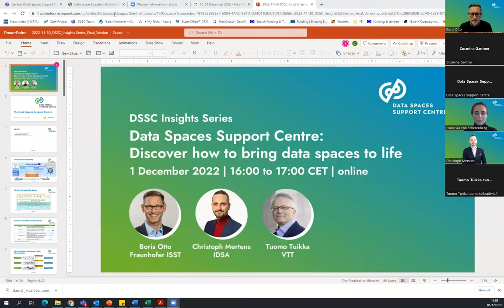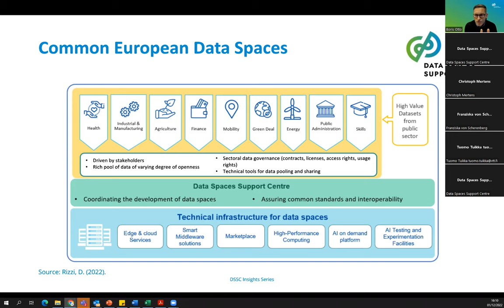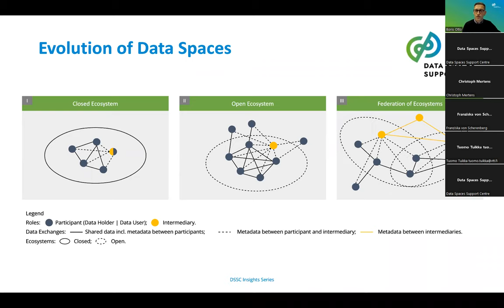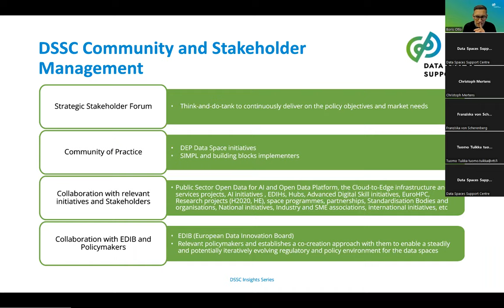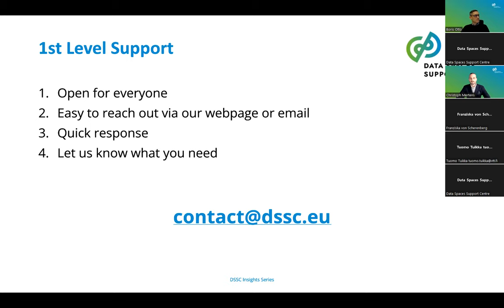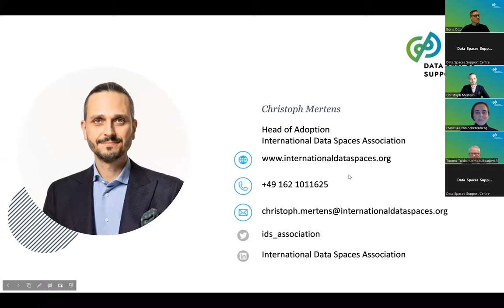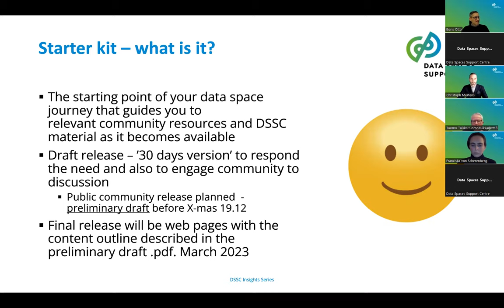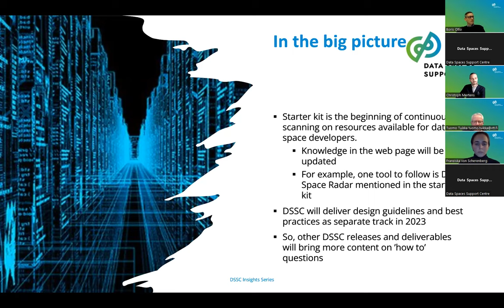DSSC Insights Series_1st December 2022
With more than 450 participants, over 50 questions for our awesome panelists Prof. Dr. Boris Otto, Christoph Mertens and Tuomo Tuikka, and continuous interaction in the chat and later in the Q&A, we concluded this first dataspaces Insights with a real success. This series organized by the DSSC gives you the opportunity to get first-hand insights when it comes to Data Spaces Support Centre (DSSC). The success of this first webinar was also evidenced by seeing many questions asked, and of course also answered by our experts, such as how to collaborate or become part of the DSSC, how to be part of important initiatives like SIMPL, EDIB, DSBA, or Gaia-X Association for Data and Cloud (AISBL), or how to learn more about the mission of DSSC, just to name but a few.
The next Data Spaces Insights is already in the cooker: Thursday 26 January, always from 16.00 CET.

DSSC Consortium Partners
Fraunhofer ISST | FIWARE | BDVA - Big Data Value Association International Data Spaces Association (IDSA) | Gaia-X Association for Data and Cloud (AISBL) | VTT | TNO | Sitra | KU Leuven | University of Galway | MyData Global | Capgemini